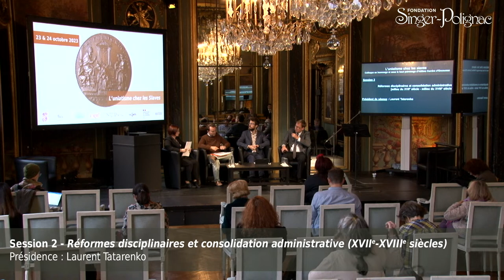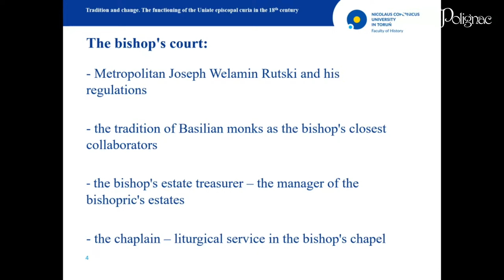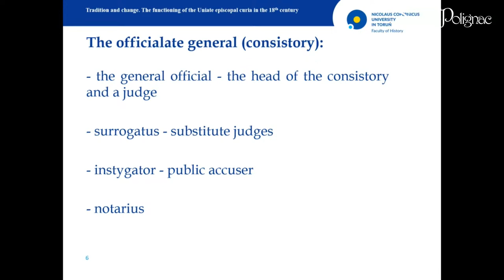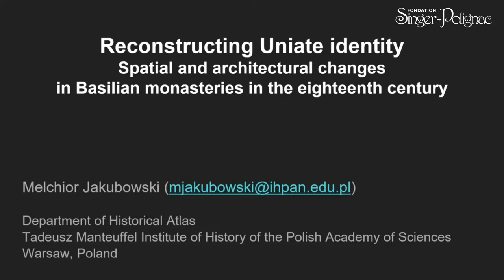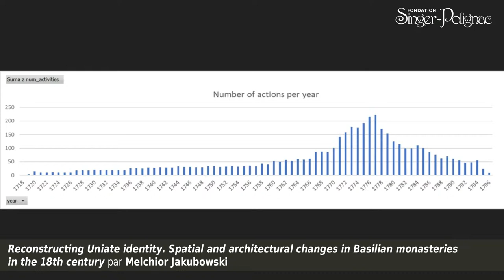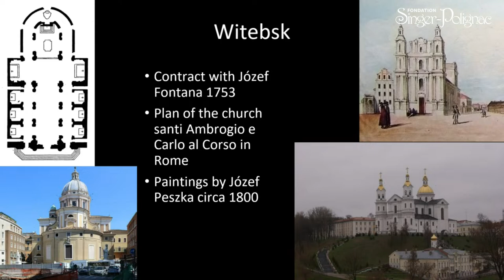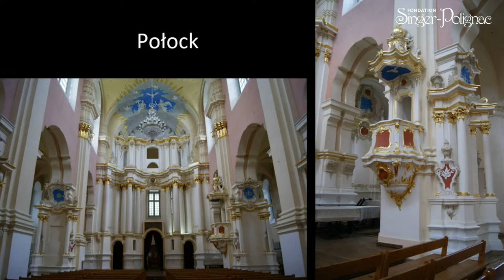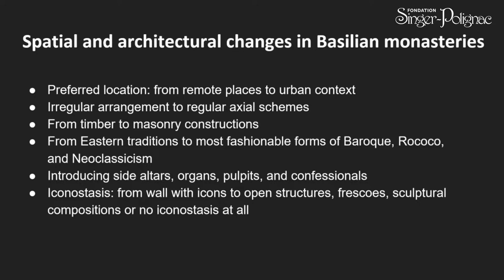L'uniatisme chez les Slaves - Session 2 (Wioletta Zielecka Mikołajczyk et Melchior Jakubowski)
SESSION 2
RÉFORMES DISCIPLINAIRES ET CONSOLIDATION ADMINISTRATIVE (MILIEU DU XVIIE SIÈCLE – MILIEU DU XVIIIE SIÈCLE)
Présidence : Laurent Tatarenko

00:42 Wioletta Zielecka Mikołajczyk, (université Copernic de Torun) : Tradition and change. The functioning of the Uniate episcopal curia in the Kyiv Metropolis during the 18th century.

25:40 Melchior Jakubowski (Académie polonaise des sciences) : Reconstructing Uniate identity. Spatial and architectural changes in Basilian monasteries in the 18th century